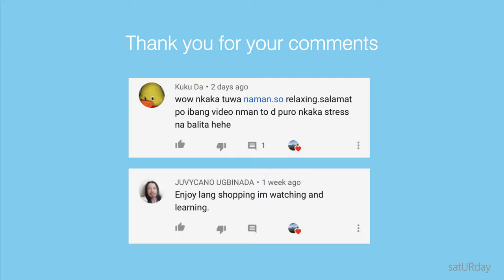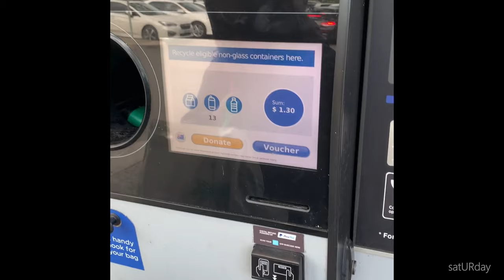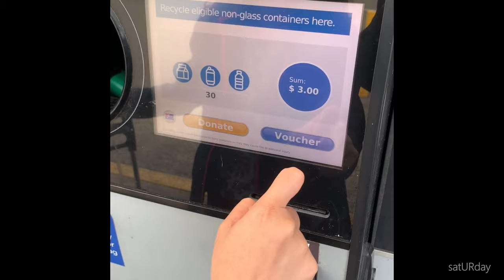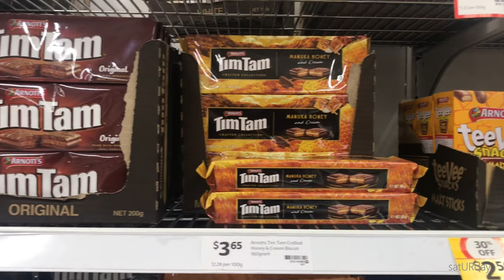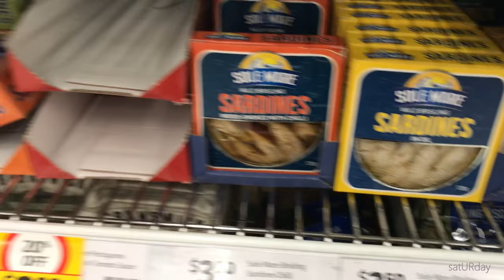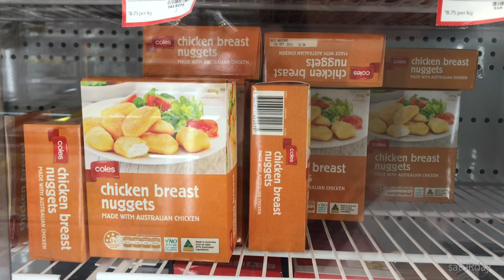HOW TO RETURN AND EARN (NSW) : Filipino in Australia saving from empty bottles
Sharing our experience on recycling while earning. We collected bottles and cans with 10 cents refund. We are not only earning but also helping our community on garbage disposal.